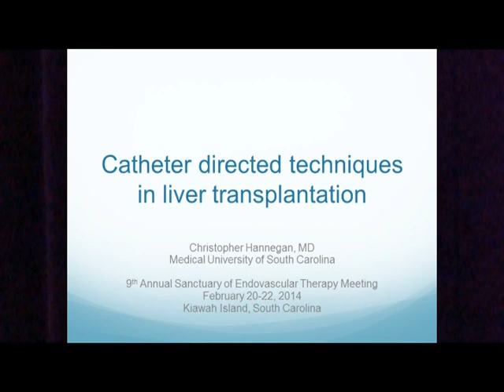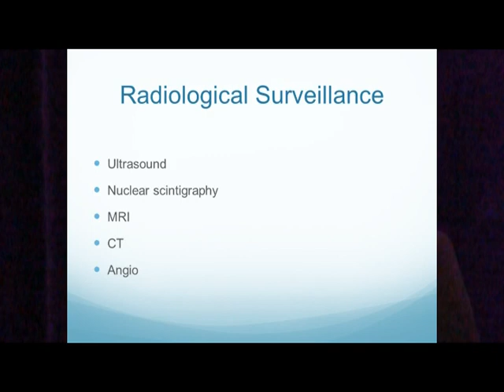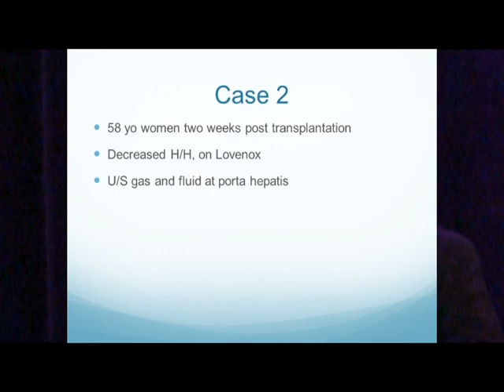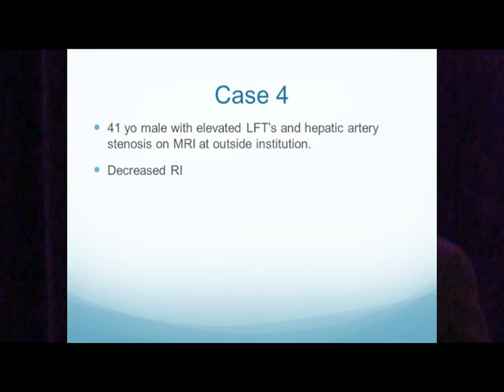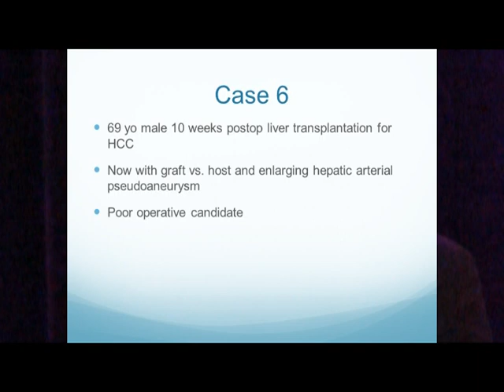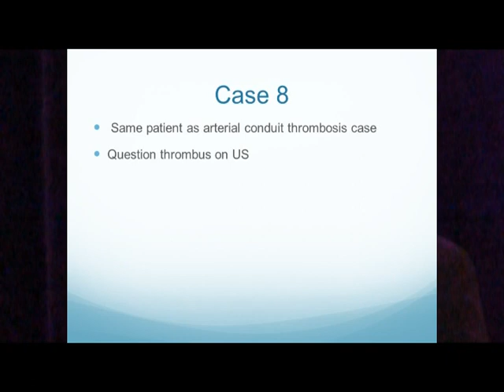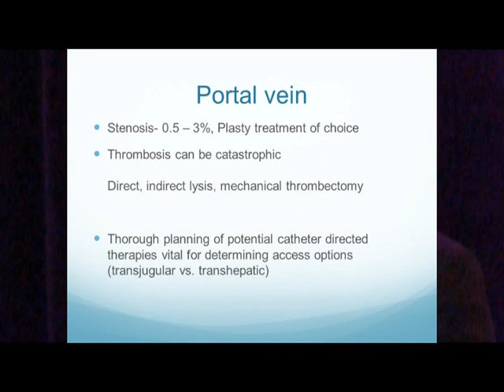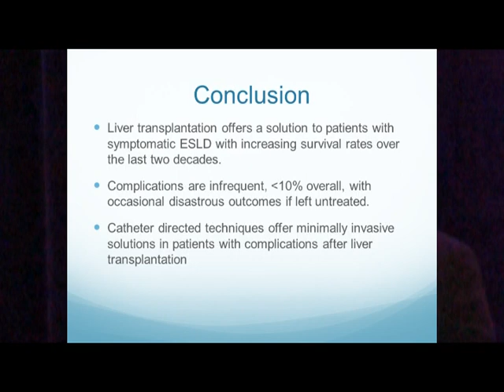Dr. Christopher Hannegan "Transplant Interventions"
Dr. Christopher Hannegan. "Transplant Interventions". Sanctuary of Endovascular Therapy. Kiawah Island, South Carolina. February 22, 2014. Video by Michael Clouse.